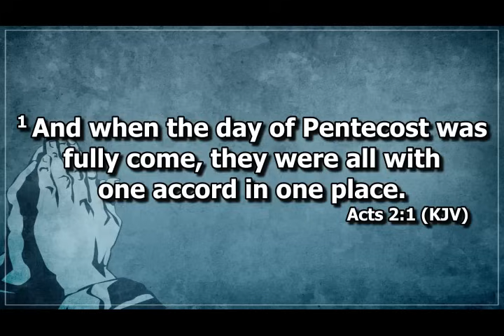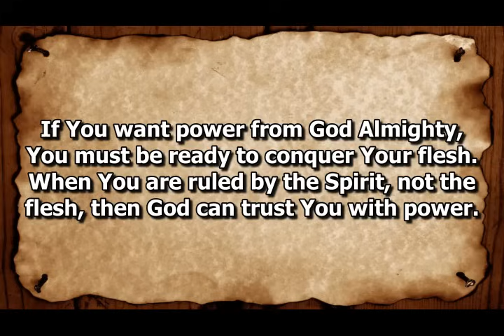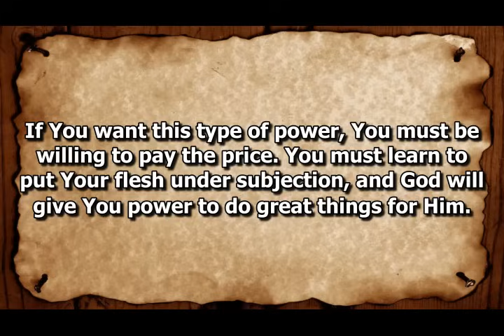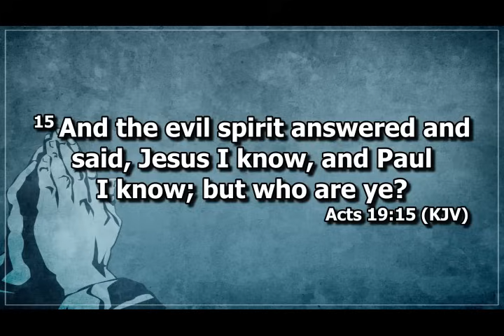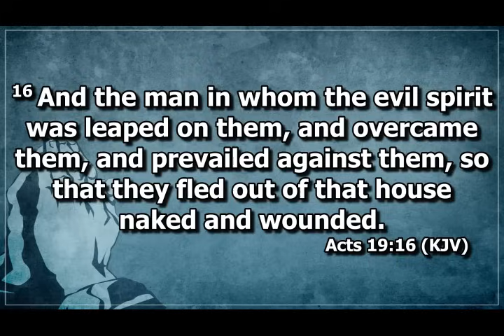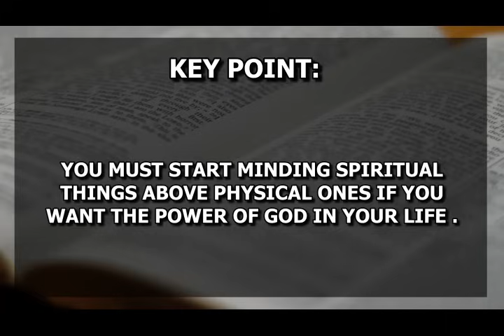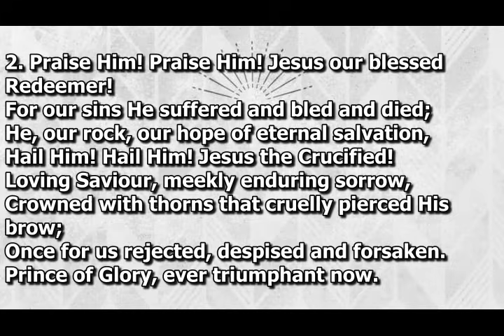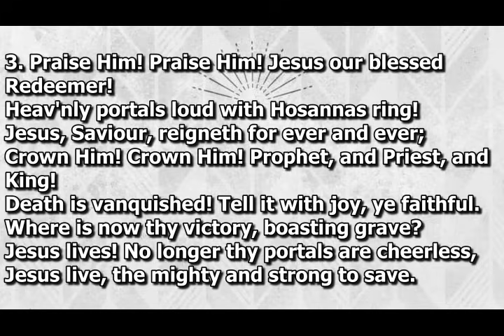Open Heavens Devotional For Tuesday 28-11-2023 by Pastor E.A Adeboye (The Key To Divine Power)